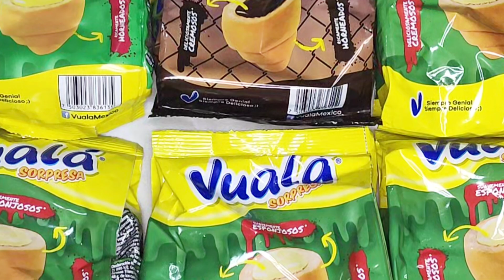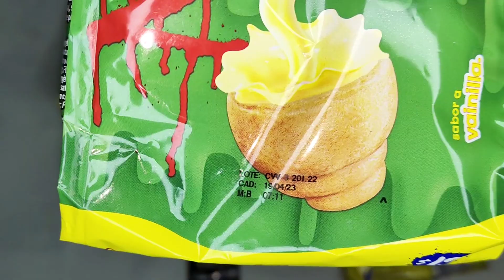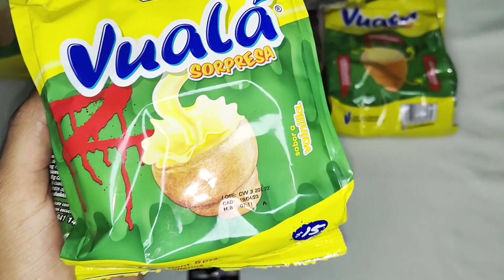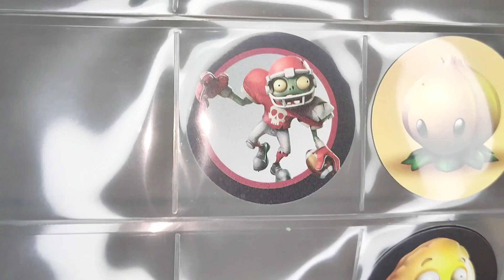Abriendo 6 Vuala Sorpresa PLANTAS VS ZOMBIES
Continuamos con los Vualas de PLANTAS VS ZOMBIES, vamos a ver si crece la colección